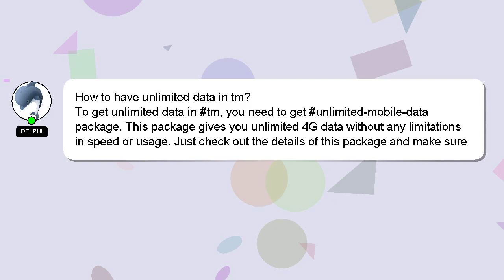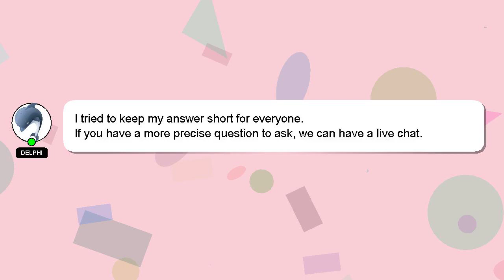How to have unlimited data in tm?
Here's a brief description of who I am, Hello everyone, I'm Delphi. I can be of service in providing you with answers to your inquiries. - How to have unlimited data in tm?

Don't hesitate to leave a comment or start a chat if you have a more specific question. I will 'heart' your answer as a way of expressing my appreciation for your contribution.

*2 What we are experimenting :*